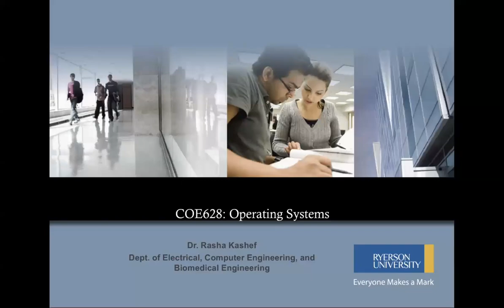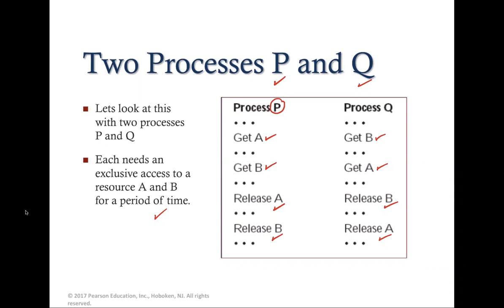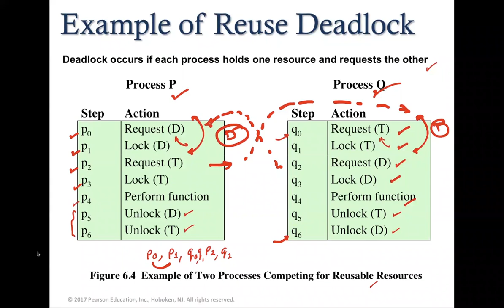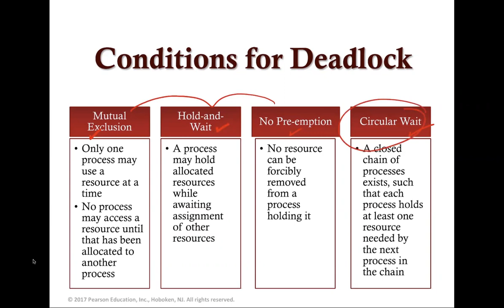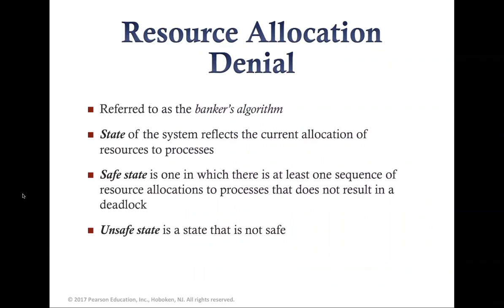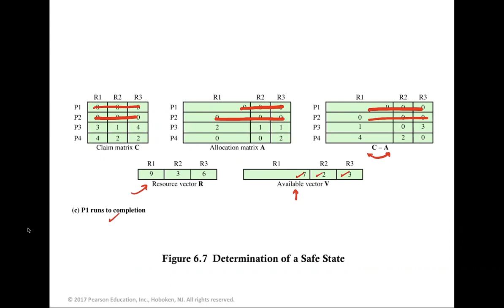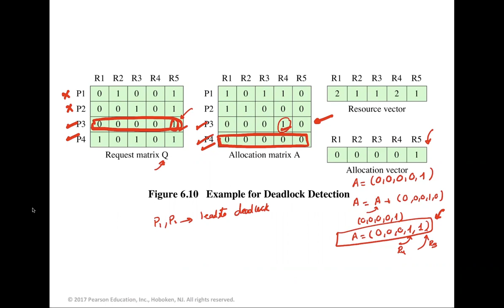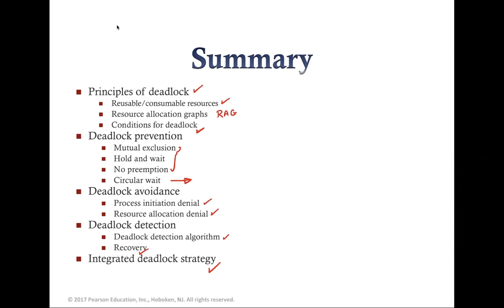Operating Systems-Lecture 6